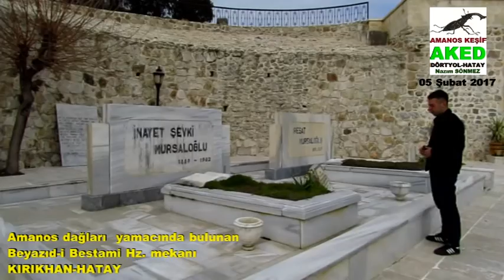BEYAZID İ BESTAMİ HZ MEKANI KIRIKHAN HATAY Amanos keşif AKED Nazım SÖNMEZ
Dinler ve kültür merkezi  olan Hatay da Kırıkhan ilçesi Amanos dağları topraklarında yaşamış BEYAZID-İ BESTAMİ HZ lerinin mekanını tanıyalım..